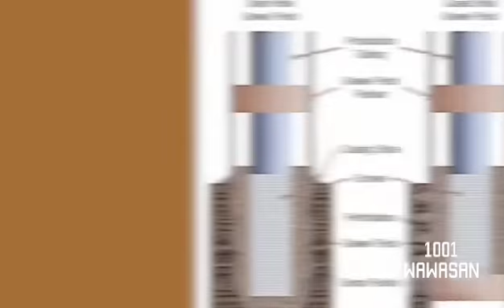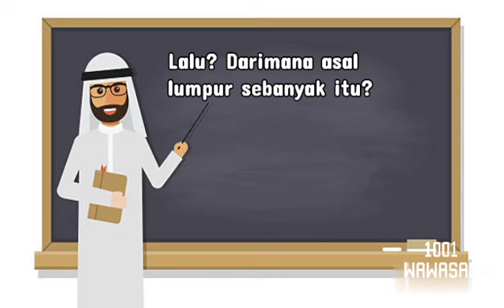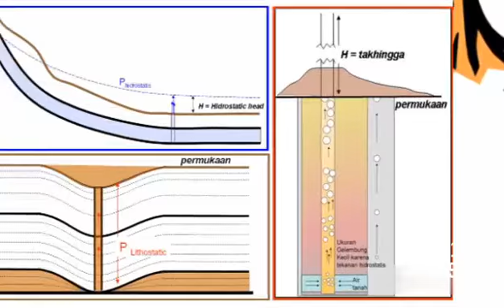16 TAHUN BERLALU, NAMUN SEMBURANNYA TAK KUNJUNG BERHENTI?! LUMPUR LAPINDO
Semburan Lumpur Lapindo merupakan semburan lumpur terbesar di dunia. Terhitung sudah 16 tahun sejak Lumpur Lapindo memuntahkan lumpur pertama kali, namun belum ada tanda tanda berhentinya semburan lumpur itu.

Penasaran kan? Yuk tonton videonya sampai selesai.